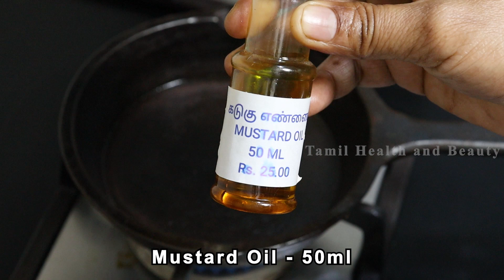2 முறை தடவினால் கை கால் வலி, முதுகு வலி, முழங்கால் வலி, மூட்டு வலி 90 வயதிலும் ஓடிவிடும் pain oil